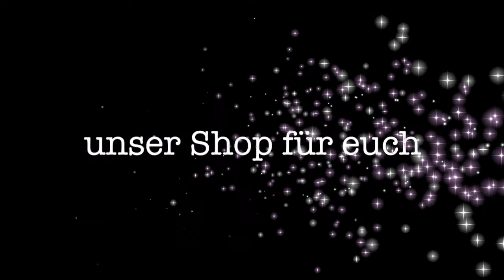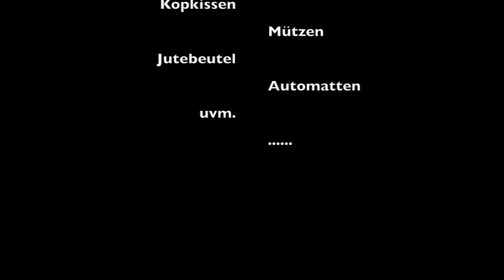Baby Gorilla spielt und die Mutter beschützt Ihre kleinen Affen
Willkommen auf Tiere-Machen-Sachen,